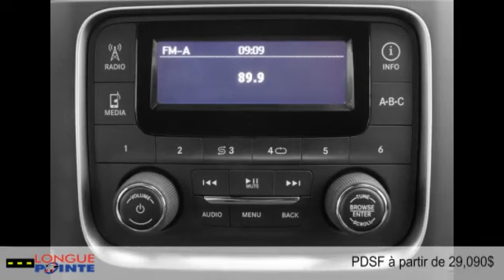Ram 1500 2015 à Montréal - Laval